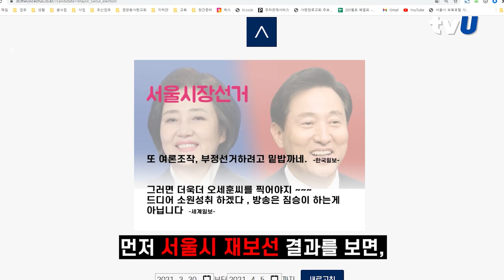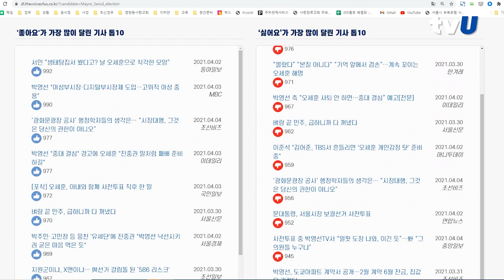4.7 서울시장 보궐선거 데이터랩 예측결과